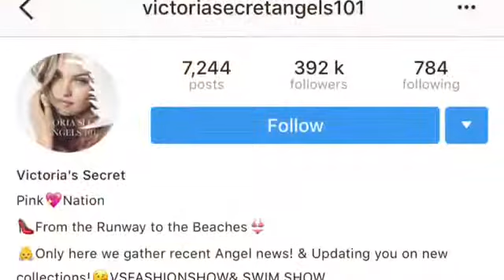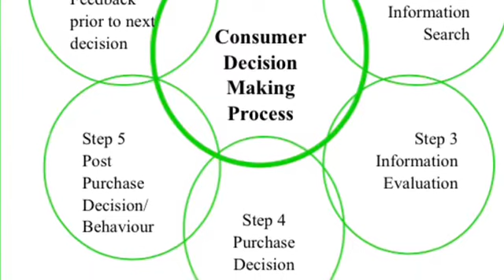UMC Vlog C3503060 My consumer life